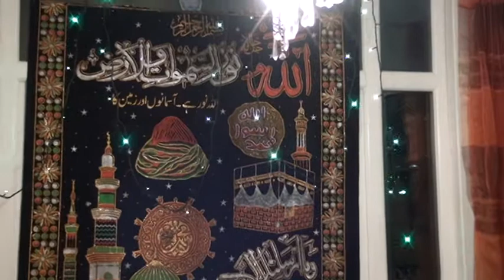MEHFIL AT MUNAF BHAIS HOUSE,GHULAM MUSTAFA QADRI SAJID QADRI NISAR MAARFANI AWAIS QADRI